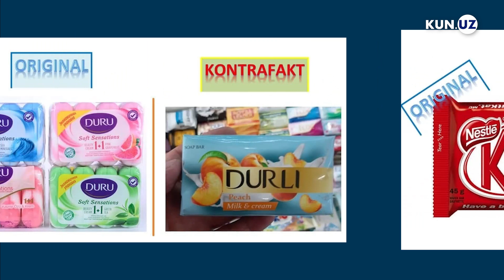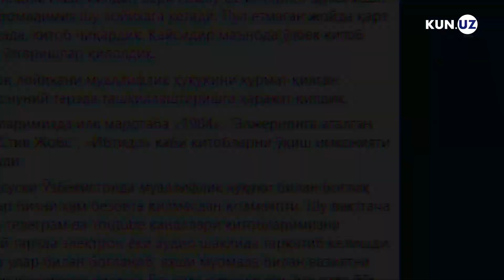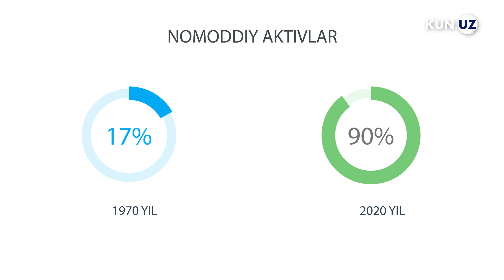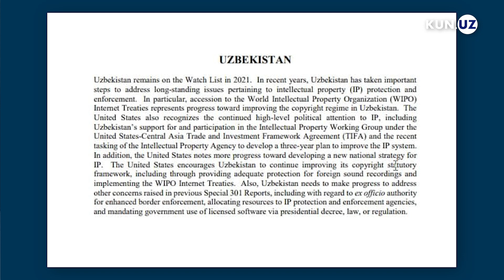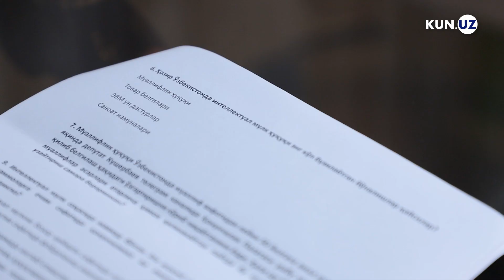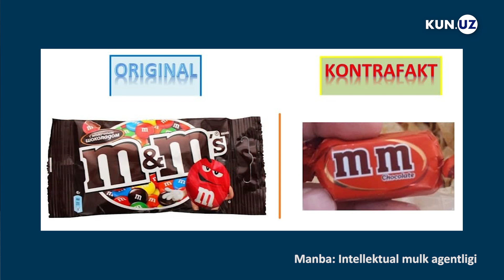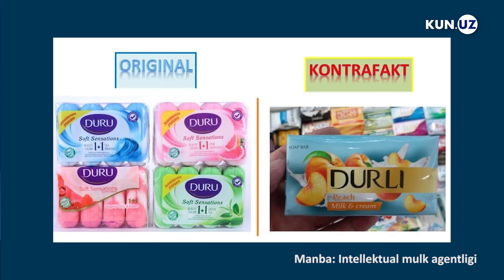Intellektual mulkka qiymat deb qarash kerak - huquqshunos bilan suhbat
Jahonda muvaffaqiyatli chiqqan intellektual mulklarning egalari boyib ketishadi. O‘zbekistonda esa bundaylar juda kam. Buning sababi haqida huquqshunos Abdumo‘min Yo‘ldoshev bilan suhbatda ma’lumot olish mumkin.
0:00 Kirish
1:44 Intellektual mulk nima?
10:15 Ruxsatsiz aytilgan qo‘shiqlar
15:28 O‘zbekistonda ixtirolar kam
19:08 Xitoy ixtirolar bo‘yicha 1-o‘rinda
24:34 Ixtirochi olimmas, oddiy odam bo‘lishi kerak
34:08 Brendlar "o‘g‘irlanadi"
35:52 Internetdagi mualliflik huquqi o‘g‘rilari haqida
39:26 Jazo kuchaytirilishi kerak
43:45  Intellektual mulk daromad manbai bo‘lishi kerak